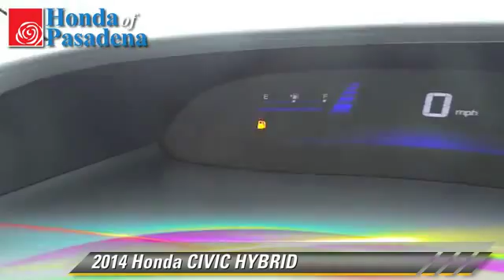Honda of Pasadena, Pasadena Los Angeles Glendale Alhambra Cerritos Orange County CA 91107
1965 East Foothill Blvd Pasadena Los Angeles Glendale Alhambra Cerritos Orange County CA 91107

[DFIN:3:3098697:I:2897:B3E83C7F:2f9b3344e46acd9383126c697500da2b]